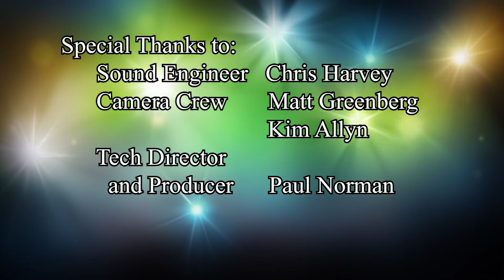Music Alive North Shore Show 5 River Sang Wild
This Music Alive North Shore Show presents a live performance of the hot new hard-hitting trio, River Sang Wild.  River Sang Wild features:

Harrison Foti           - Drums and vocals
Brad Hartwick         - Bass and vocals
Danny McCarthy    - Guitar and lead vocals

Enjoy this new band's 1 hour live performance of the following original music, well with the exception a rockin' version of a Beatles tune, consisting of::
- Love Train
- Midnight Lights
- Rewind
- Don't Let Me Down, a new version of the The Beatles tune
- The River
- Toxic Love
- Bloodlines